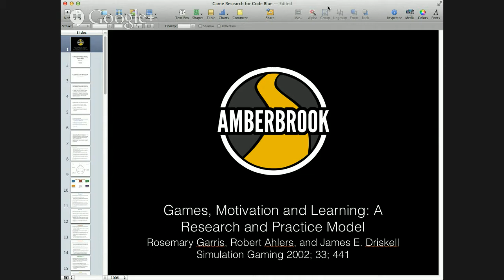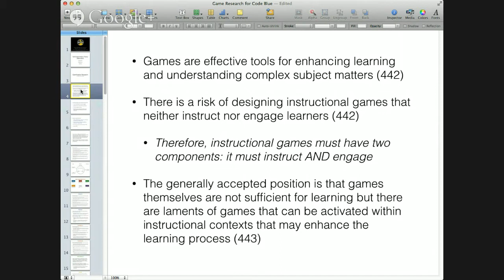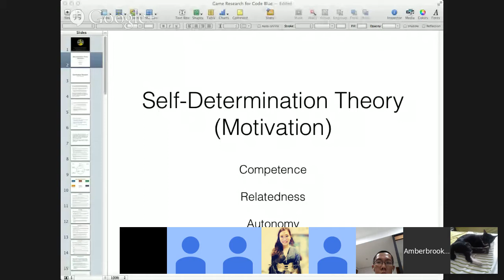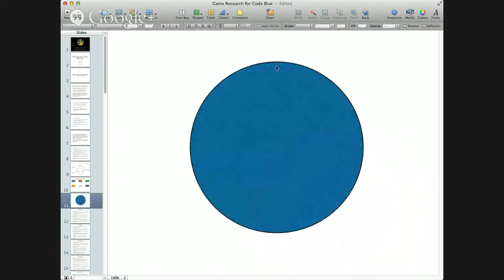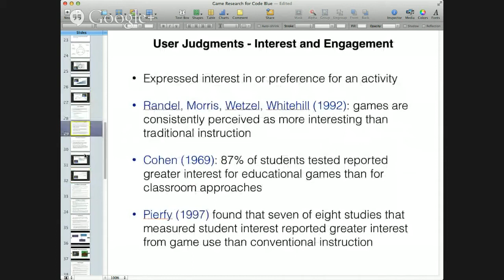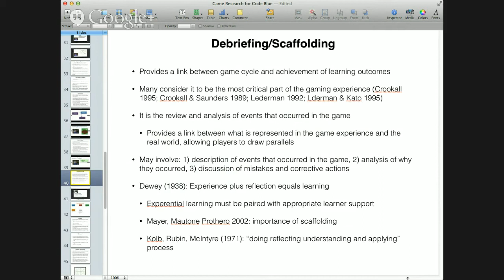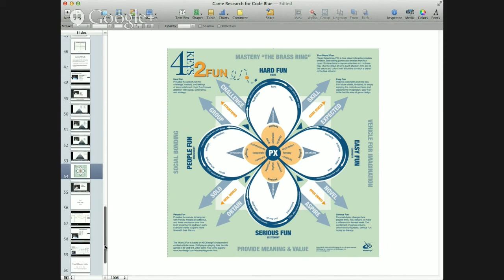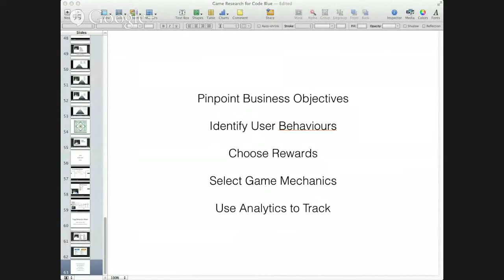Amberbrook Gamification Workshop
A quick beginner's workshop on how to use gamification to motivate young volunteers and help them find purpose in the causes they champion. Co-founder of Amberbrook, Wen Kai, hosts this session, joined by his team of volunteers planning for the Code Blue Emergency Preparedness event this December.